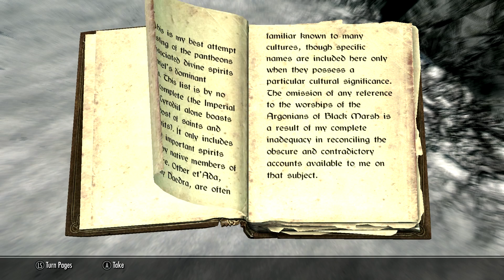The Truth About The Ebony Warrior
What could actually be the real last boss of the game, possesses actually no story at all. A character drenched in mystery; a mystery of a past that might have actually been hidden by Bethesda itself.

If you want to look it up yourself, this god is called Reymon Ebonarm. See if you want to find something about it but my girlfriend made the connection between the two and after a little bit research i found it to be extremely interesting. Especially the fact where he just kind of banishes from the face of history.